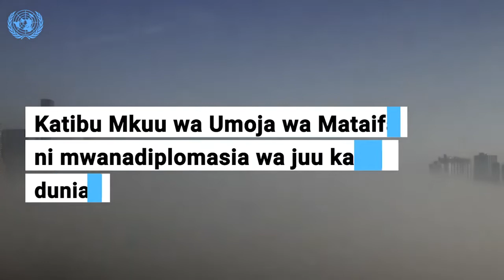Habari za UN: Wanariadha wakimbizi watumiwa salamu kutoka kambi ya wakimbizi Kakuma, Kenya